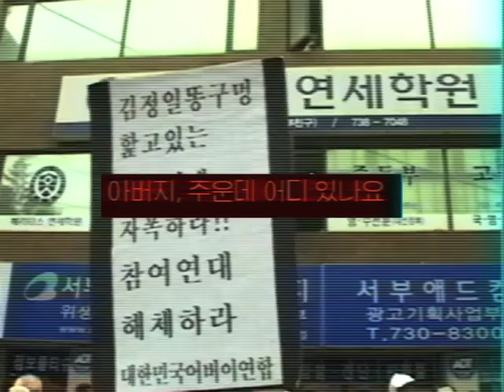밤섬해적단: "Uber-Oui(어버이)"